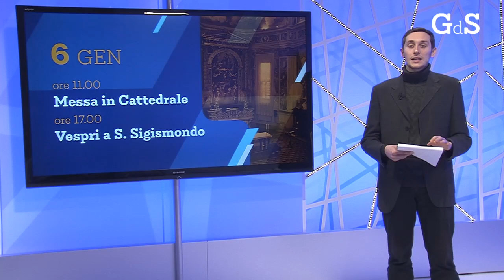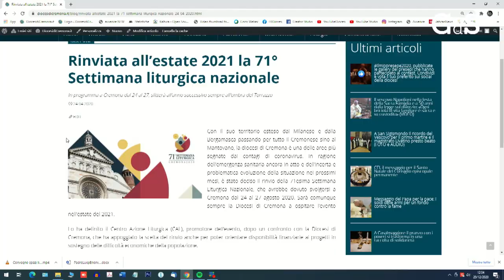Giorno del Signore - 3 Gennaio 2021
La quattordicesima puntata della rubrica settimanale di informazione diocesana a cura della redazione di TeleRadio Cremona Cittanova